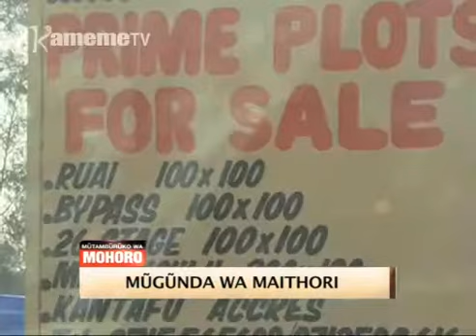Matemo ma Mutamburuko wa Mohoro (29.01.2018)